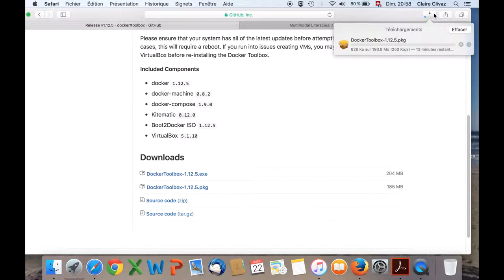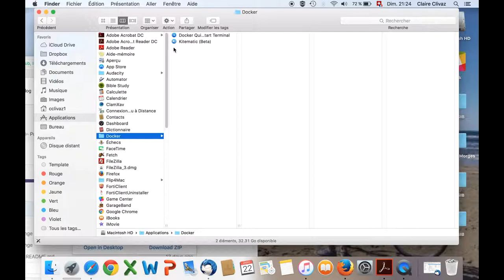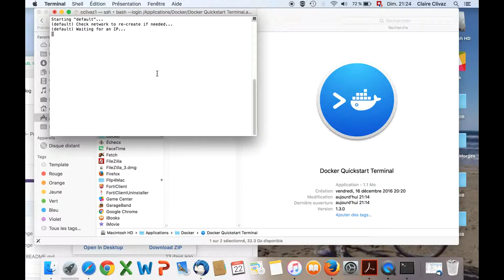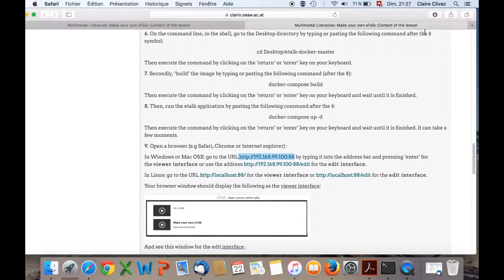Mutimodal literacies editing tool (eTalk tutorial)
This video is part of the dariahTeach platform an open-source, community-driven platform for high quality teaching and training materials for the digital arts and humanities. It is part of the course Multimodal Literacies.

This video features Claire Clivaz teaching a tutorial on how to install a Virtual Image to edit your own multimodal publications with the eTalk tool. The video and guidelines have been prepared by Claire Clivaz and Martial Sankar (Swiss Institute of Bioinformatics & University of Lausanne). to take our courses and workshops.